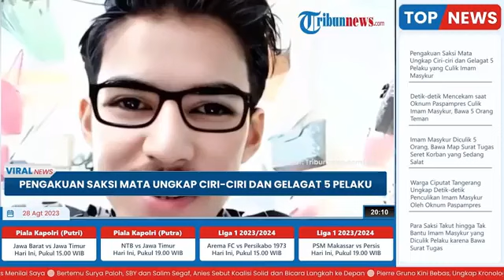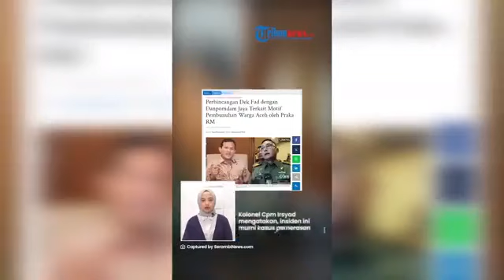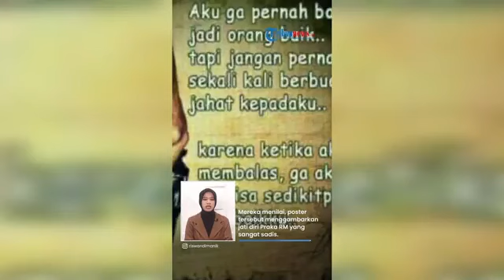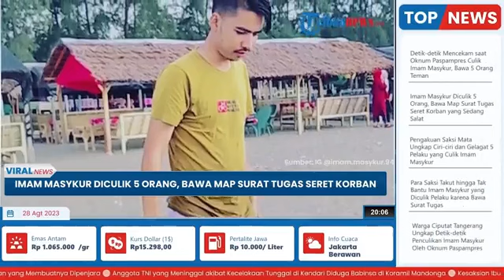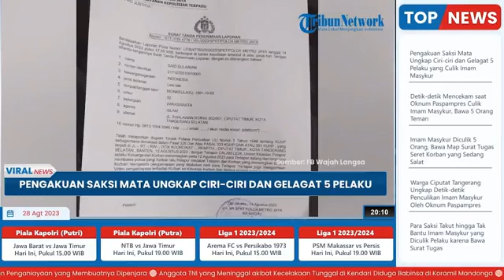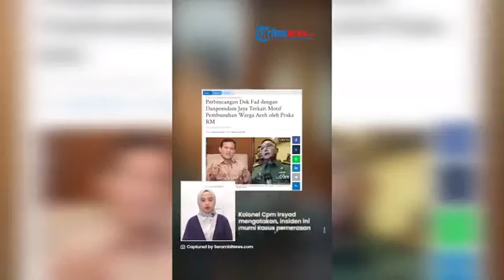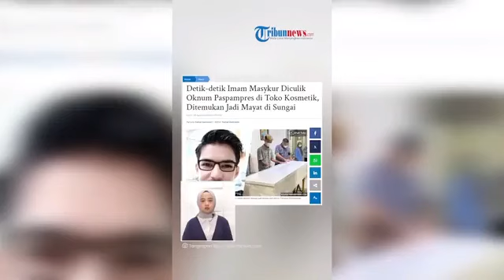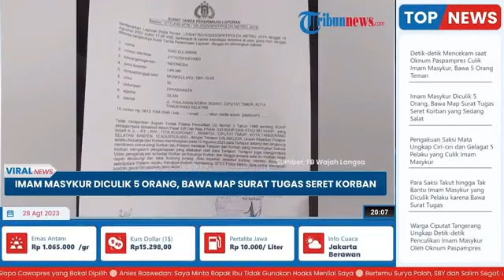Detik-detik Warga Aceh Diculik Oknum Paspampres Saat Salat, Tiba-tiba Diseret